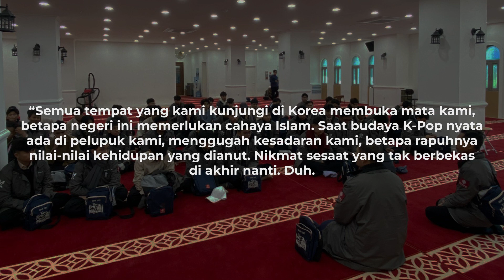Di Masjid Kami Titipkan Korea Kepada-Mu Ya Allah | Summary Day 6 LKMA 2023